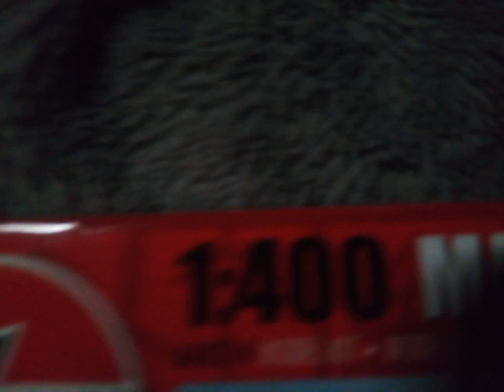wan king alot